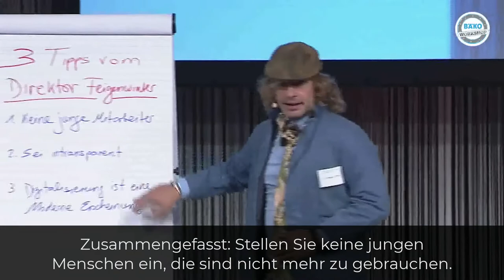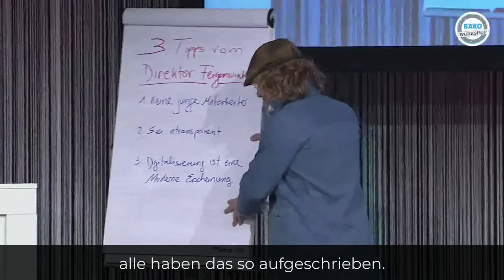Digitalisierung ist eine Modeerscheinung Direktor Feigenwinter Tipp3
"Digitalisierung ist eine Modeerscheinung" oder ehr nicht,...? Dr. Feigenwinter ein nicht ganz anderer Beitrag bringt Ihre Herausforderungen auf den Punkt.

Sagt Direktor Feigenwinter in seinem Tipp #3. Auch meint er, das einzig Qualität zähle, dann wird es auch verkauft.

Im Tipp #1 empfiehlt er auch keine jungen Mitarbeiter einzustellen, weil die keine Werte mehr haben. Im Tipp #2 empfiehlt er intransaperent zu sein und möglichst wenig zu informieren.

Fakt ist, die Digitalisierung ist schon längst da und wird alle KMU Unternehmen auch im 2020 noch stärker beschäftigen. Unternehmer die die Chancen packen, werden auch in Zukunft profititeren. linkedin ist nur ein Beispiel dazu. Wo man früher ganze Hallen füllen musste, um seine Botschaft zu erzählen, kann man heute mit Social Media auch von einem Berghaus aus, wie ich das soeben tue, tausende Menschen erreichen.

Ich freue mich auch in Zukunft jede Woche tausende von Unternehmern zu inspirieren und zu helfen nicht nur normal, sondern optimal erfolgreich zu sein. Denn wenn der gute Geist in den Unternehmen weilt, geht es der ganzen Gesellschaft gut.

Genau darum kommen unsere KMU Kunden zu uns von APPLETREE.